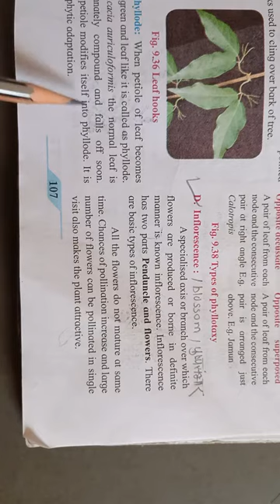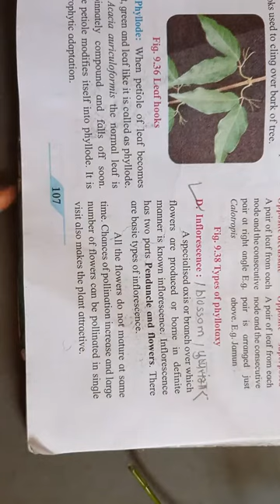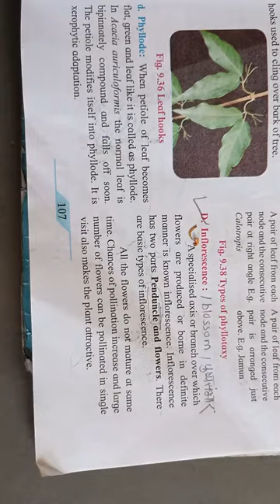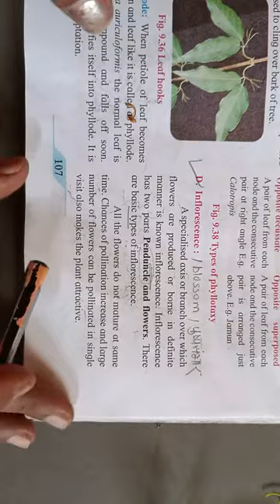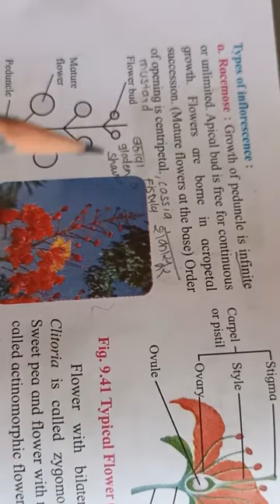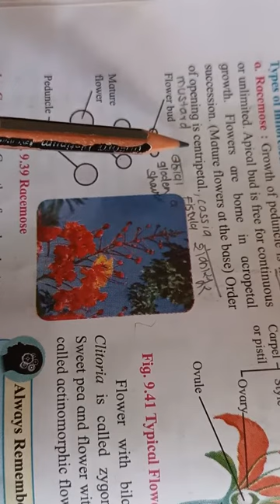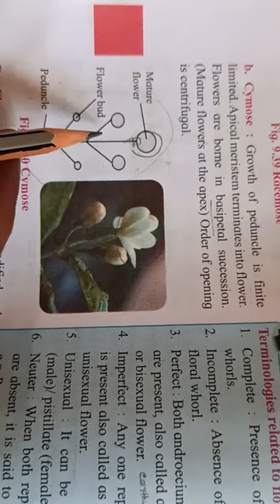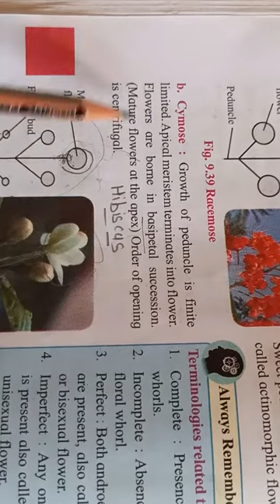9.morphology of flowering plants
Inflorescence